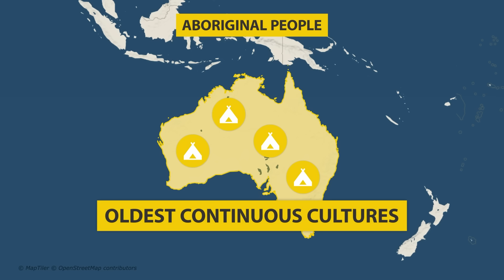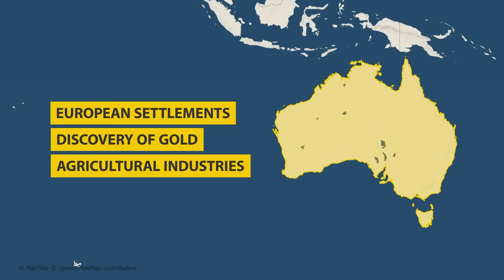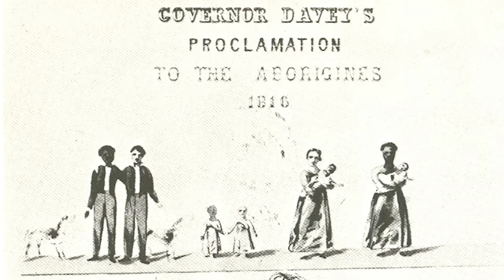Why "Nobody" Lives On Australia's Big Island State: Tasmania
Tasmania is a fascinating, if not often overlooked, state of Australia. But while it's small compared to Australia itself, the island is actually quite large! All told, Tasmania is roughly the same size as the island country of Sri Lanka or the U.S. state of Florida. Despite this size, however, it remains Australia's least populated state and is often forgotten about, even for many Australians. So why don't more people live in Tasmania, Australia's big, empty island?